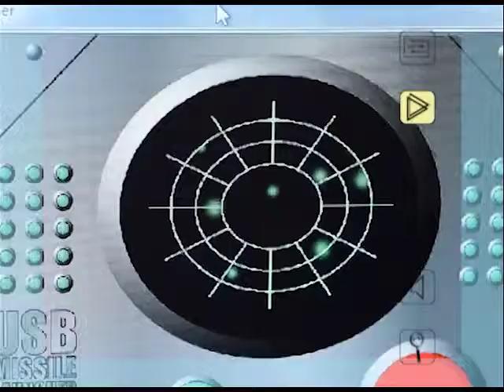Гаджеты. USB сувениры.